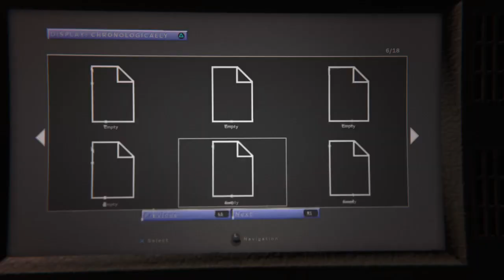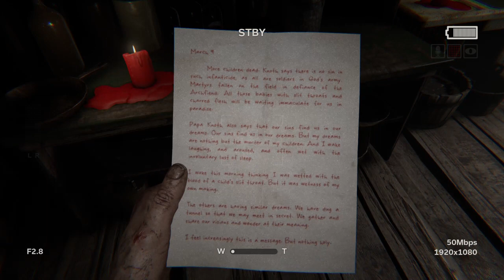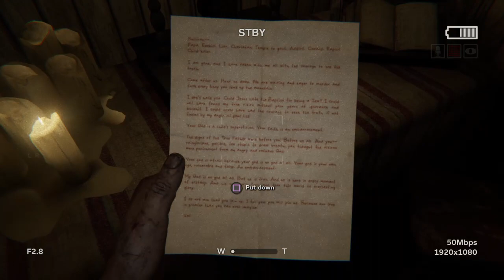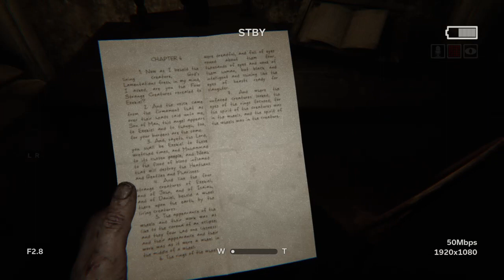Mr. Axechow Visits A Cornfield In Outlast 2- Part 2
Fixing a generator for an elevator is my job. Will I survive?